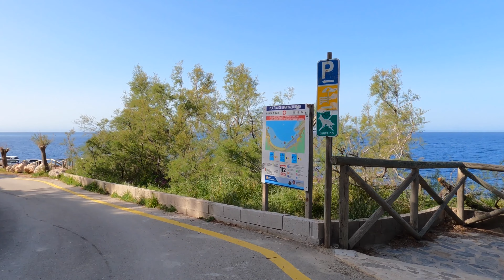4K🕍Banyalbufar Mallorca (Majorca )2021, April ,1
Banyalbufar is a lovely town of Majorca situated in the southwest of the Sierra de Tramontana at 28 kilometers from Palma de Mallorca. Walking in the town in a sunny day with 20º C in 1April 2021.

 Banyalbufar es un bonito pueblo de Mallorca situado al suroeste de la Sierra de Tramontana a 28 kilómetros de Palma de Mallorca. Paseando por el pueblo en un día soleado con 20ºC en el 1 de abril de 2021.
 Disparo con GoPro Hero 9.